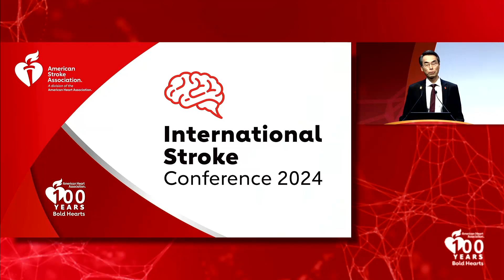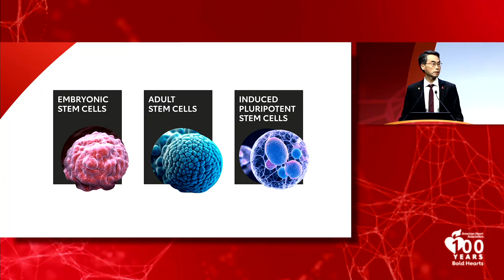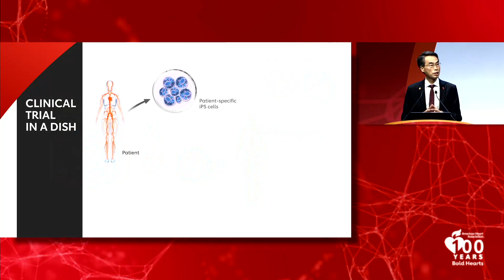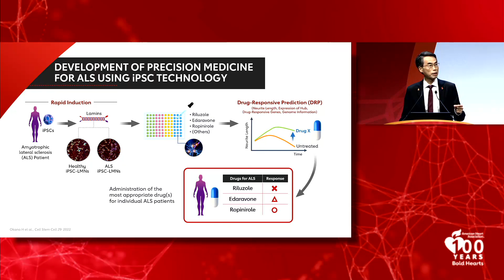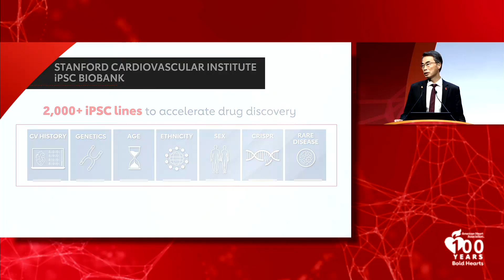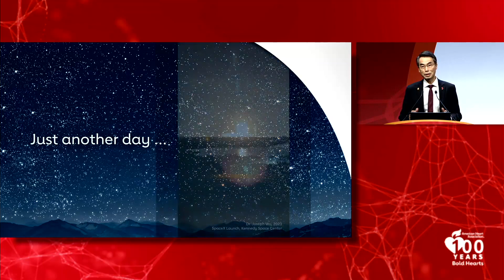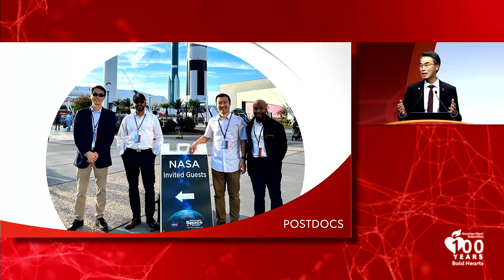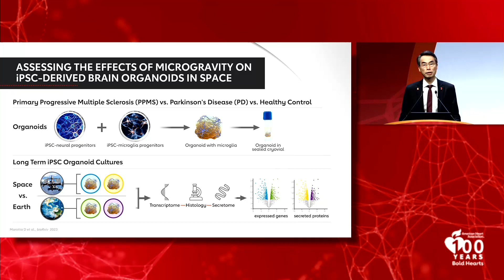Presidential Address International Stroke Conference 2024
Joseph C. Wu, MD, PhD, FAHA, President of the American Heart Association, delivers the Presidential Address during the Opening Main Event for the International Stroke Conference 2024 in Phoenix, Arizona about his early life and his career in cardiovascular medicine.